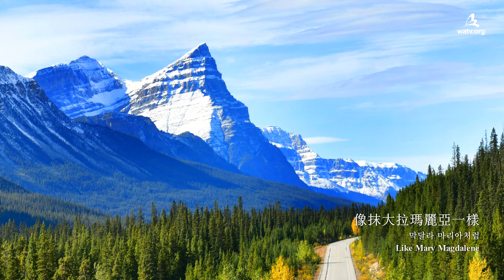『新歌』 像抹大拉瑪麗亞一樣 【上帝的教會世界福音宣教協會, 安商洪, 母親上帝】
【繁體, Traditional Chinese】